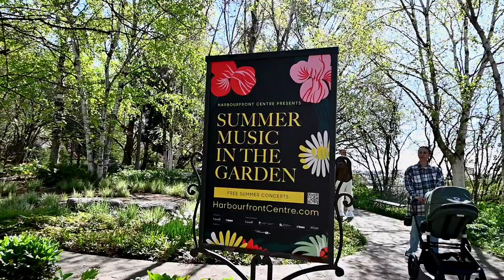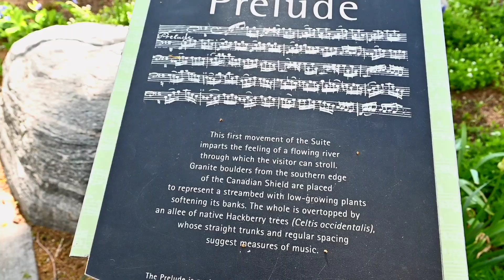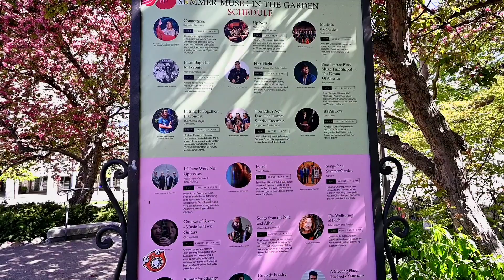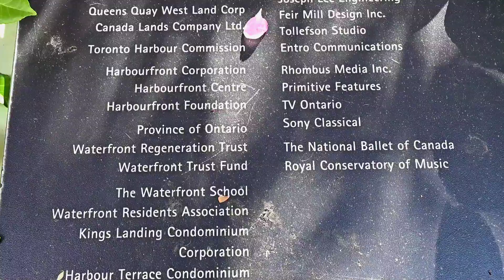Toronto's Hidden Harmony: A Walk Through the Music Garden.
Escape the city bustle and discover the Toronto Music Garden! This unique park uses landscaping, water features, and plant choices to create an immersive experience inspired by Bach's First Suite for Unaccompanied Cello. Join TRwalks on a calming stroll through the garden, exploring each movement of the music brought to life. Perfect for nature lovers, music enthusiasts, and anyone seeking a peaceful escape!

Your Subscription is greatly appreciated!

Tourism Vlog set-up;
-Nikon z50
-Nikon z 12-28 pz
-Rode NTG

Tourism Voiceover set-up;
-Nikon z50
-Crane m2s

Travel Vlog set-up;
-Panasonic vx1
-Rode NTG